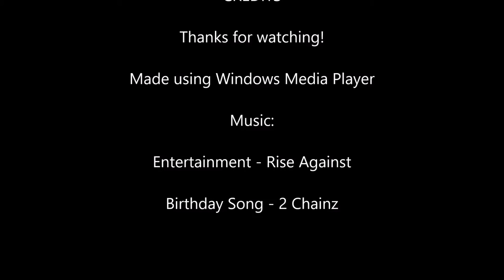Beaker VI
My latest smash montage video created from clips of training with friends and CPUs. My editing skills are slowly improving and I think I have outgrown Windows Media Player. I hope you enjoy!